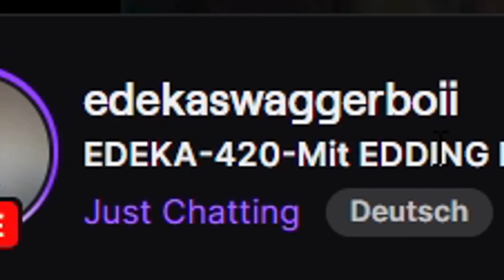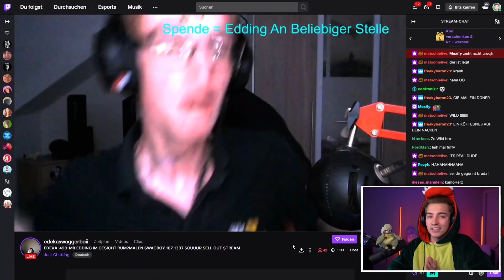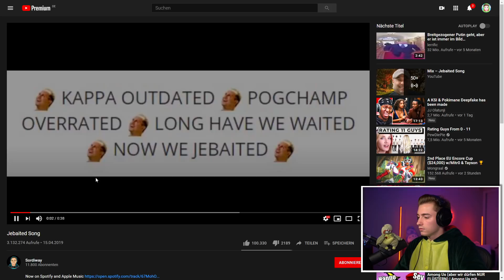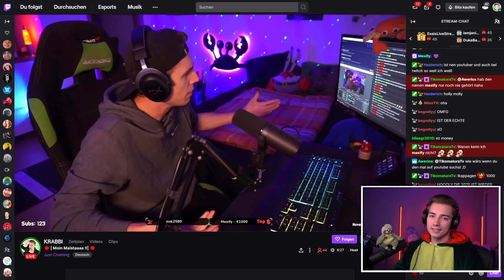Versuche NICHT zu LACHEN...! 3.0 | (Mit Bestrafung)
Wer LACHT muss SPENDEN! | Nicht lachen Challenge ❤️
Mexify Buch bei Amazon
ᵂᴱᴿᴮᵁᴺᴳ

ᵂᴱᴿᴮᵁᴺᴳ